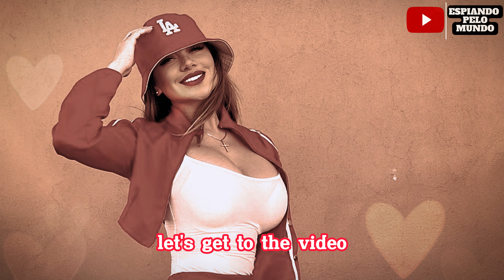Magaly Chavez| Mexican Social Media star